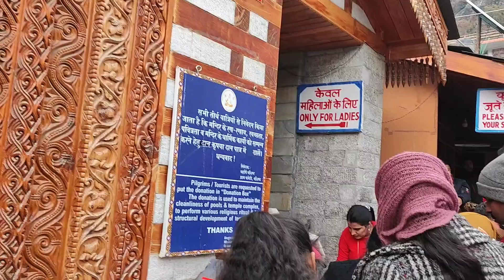Day 05-Unplanned Trip, Manali ki local market and famous temple ❤|| Simran Thapa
Aeyo guys,
Sorry for the late vlog I am not keeping well I will post the vlogs very soon. keep supporting ❤